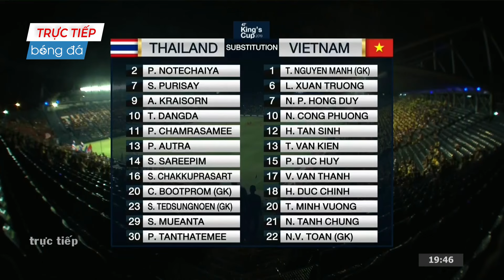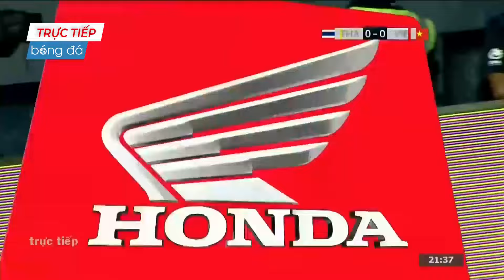TRẬN CẦU RỰC LỬA | THÁI LAN - VIỆT NAM | Đánh đầu chuẩn SGK hạ gục người Thái ngay tại Chang Arena